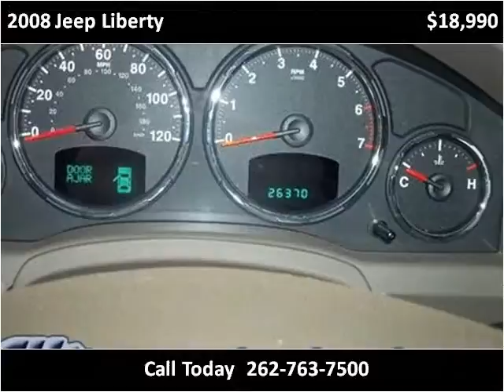2008 Jeep Liberty available from Lynch GM Superstore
This 2008 Jeep Liberty is available from Lynch GM Superstore.